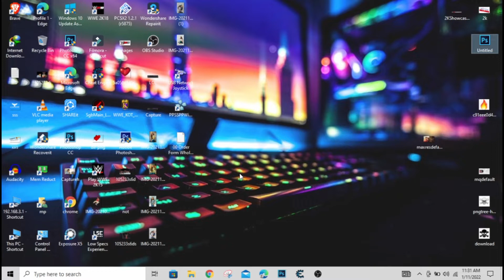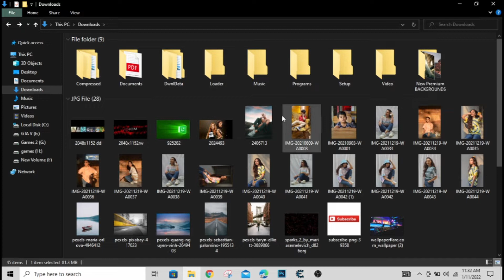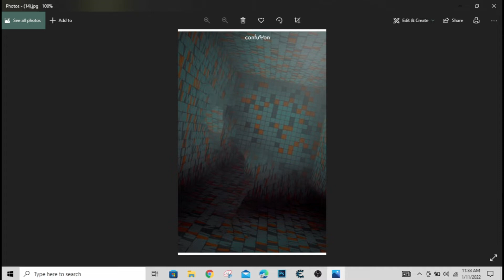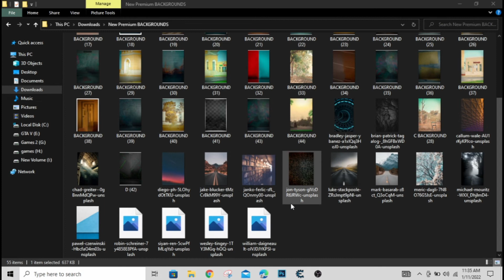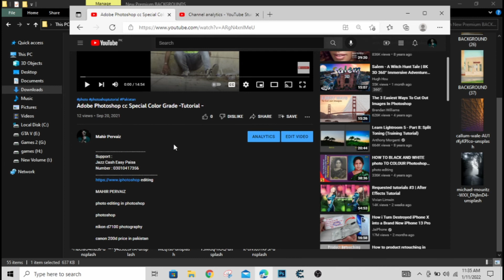Outdoor Indoor 2022 New Premium 50+ Studio Background Download | HD Background Free Download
Support :
Jazz Cash Easy Paisa
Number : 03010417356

MAHIR PERVAIZ

photoshop

nikon d7100

photoshop tutorial

adobe photoshop

d7100 nikon

photoshop retouching

studio background

skin retouching

photoshop manipulation

retouch photoshop

camra

photoshop retouch

canon 200d